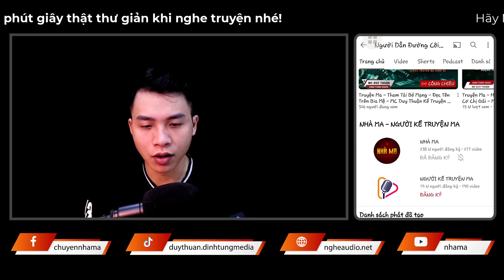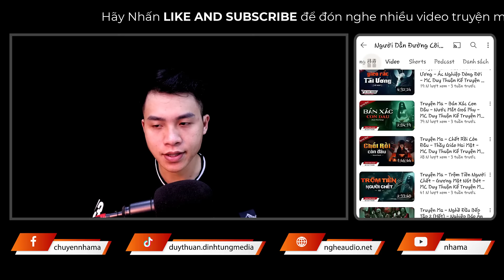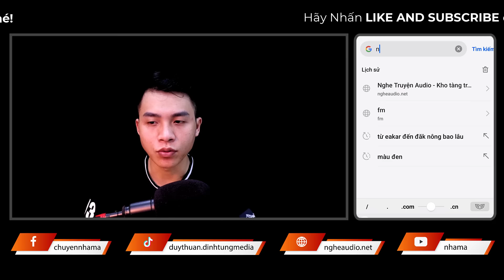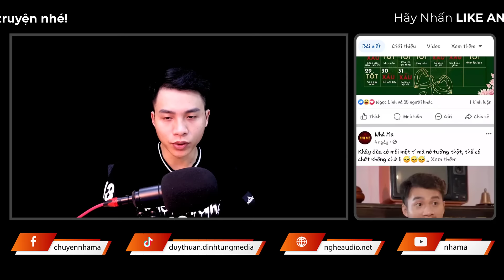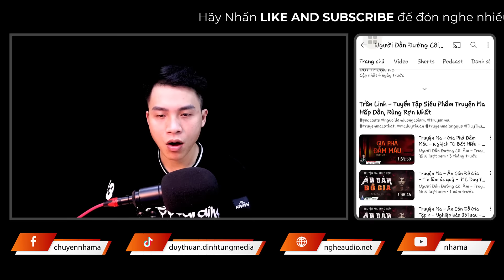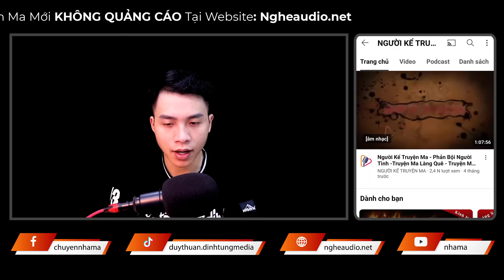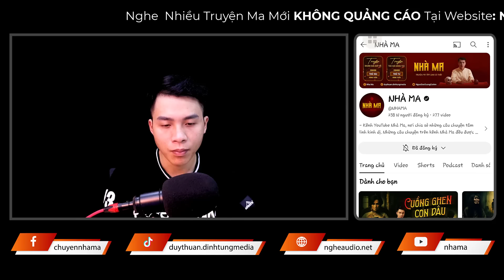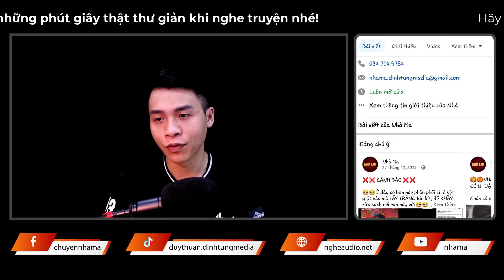Truyện Ma - Xác Nổi Dưới Mương - Nổi Đau Người Mẹ - Nghe Duy Thuận Kể Truyện Ma Đêm Khuya Mới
Truyện Ma - Xác Nổi Dưới Mương - Nổi Đau Người Mẹ - Nghe Duy Thuận Kể Truyện Ma Đêm Khuya Mới @nguoiketruyenma1501

💀 Nội dung: Thu là giáo viên mầm non, khi cưới Mạnh cô chuyển công tác về nơi đây làm dâu. Cứ ngỡ, cuộc sống viên mãn của gia đình bà Tám cứ thế trôi qua thì bất ngờ tai ương ập đến khiến cho Thu rơi vào khủng hoảng. Vậy biến cố ấy là gì? Chuyện gì sẽ đến với gia đình họ? Mời quý khán thính gải cùng Thuận đón nghe nha!
💀 Sản xuất và phát hành: DinhTung Voice
💀 Truyện: Xác Nổi Dưới Mương
💀 Tác Giả: Huỳnh Thiên Hương
💀 Editor: Huỳnh Thuỷ
💀 Designer: Trường Sơn
💀 Dẫn Truyện: MC Duy Thuận